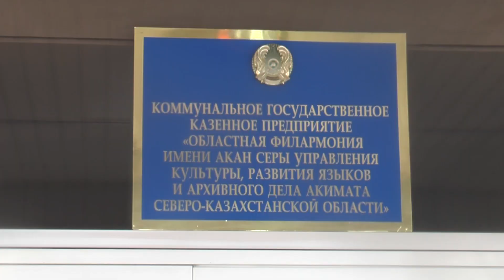Полицейских и ветеранов поощрили накануне Дня Республики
Во Дворце молодёжи прошло торжественное собрание в канун Дня Республики. Чествовали полицейских и ветеранов органов внутренних дел. За высокие достижения и добросовестное отношение к службе наградами различных достоинств отметили 30 сотрудников. Среди поощряемых - старший инспектор по особым поручениям спецотдела Надежда Григорьева. На страже безопасности граждан и государства она уже 14 лет.